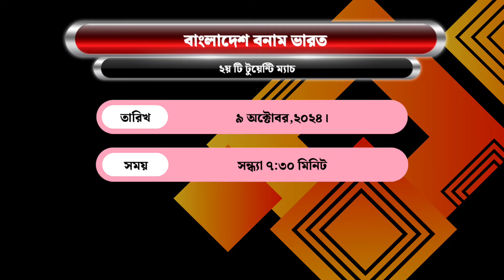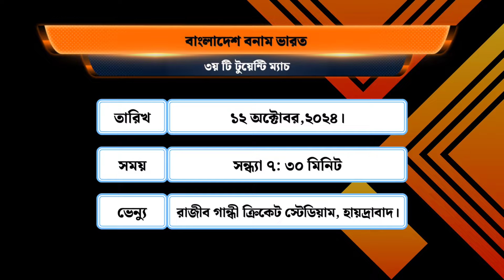বাংলাদেশ বনাম ভারত। টি-টোয়েন্টি সিরিজ ২০২৪.